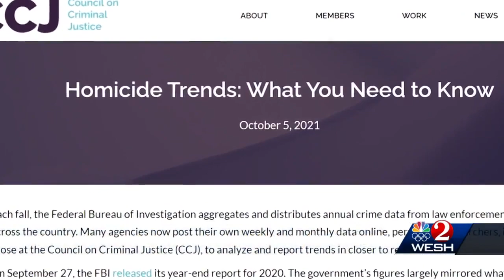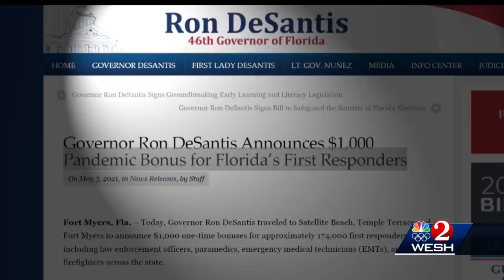Sen. Marco Rubio accepts endorsement of 55 Florida sheriffs